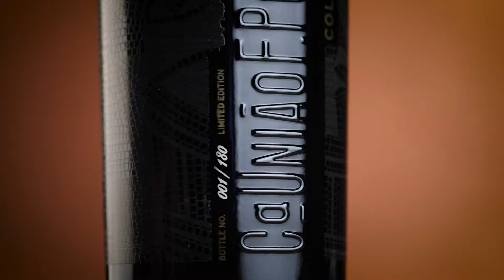Spot Super Bock Collector's Edition 2022 - Omdesign // PT